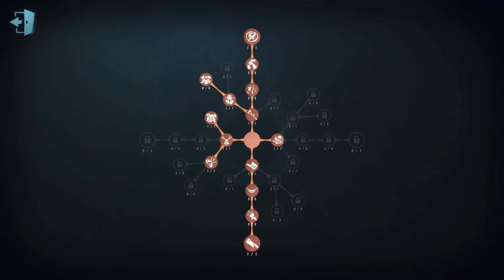#148 Barmaid | Pro Player | Lakeside Village | Identity V